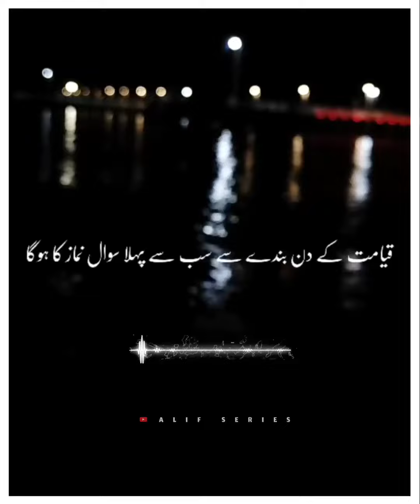Allah ki rahamate utarti hi uske upar hai Jo namaji hota hai || peer Saqib raza mustafai sahab